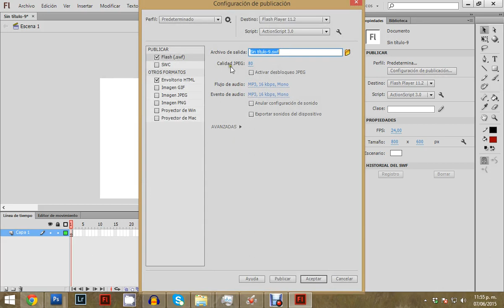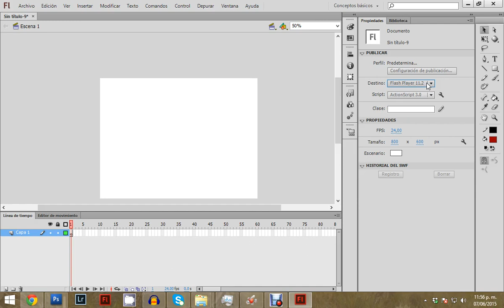propiedades del documento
En este tutorial mostraremos como cambiarle las propiedades básicas a un documento de flash cs6